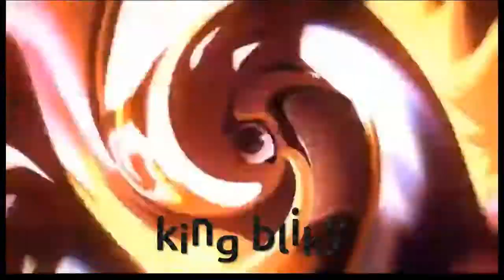This game is triping|fortnite